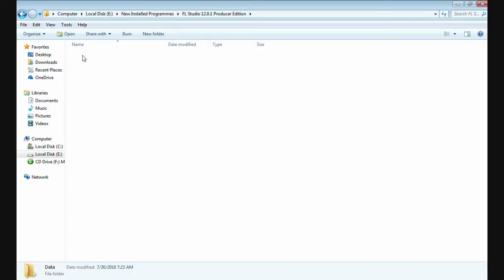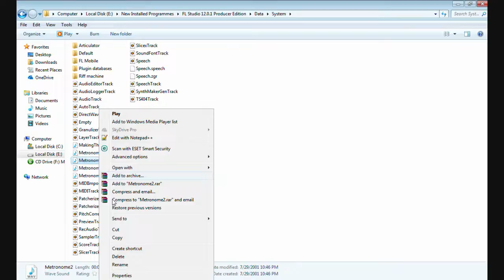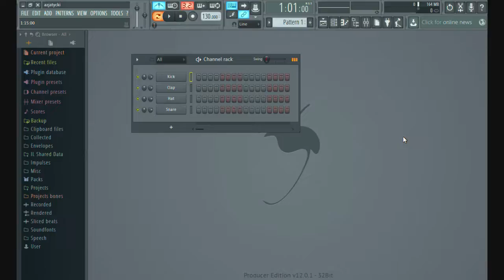How To Change The Metronome Sound In FL Studio 12 (Replace New)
Hello Friends, This video I will show you how to change metronome sound in fl studio 12 by replacing a new one.
Lets Start, First go to your fl studio 12 installation folder & data folder.
Type and search metronome in search box above right corner to find fl studio metronome sounds now you use already.
Then right click on 1 file and click on open file location & you can see all 4 metronome sounds that coming with fl studio 12.
All you have to replace the new sounds with this old sounds.
Before replace any of this files make sure to copy this files to another location in your computer.because if you need this sounds back you can come here and add it back.
To add simply copy a title in a file from fl studio folder, then rename it in new metronome file & replace new one with old one.
Then close and reopen the fl studio to see the changes.

BEATsPIKE Channel regularly bring you videos about Music Producer Tips & Tricks.